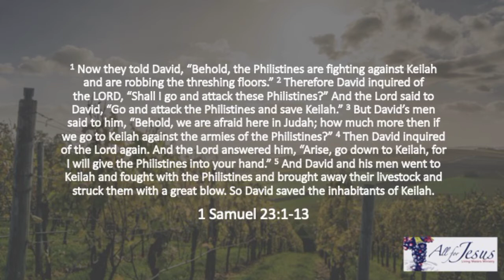Come and See - E377 - Discerning God's Will - Refresher pt 1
** Rich and Linda are dealing with the death of their daughter. For the next couple weeks, we will be reposting prior podcasts that we believe are/were foundational and impactful. Please join us in praying for Rich and Linda's family as they process together. Kathy and Rich will rejoin shortly to continue in our podcast series. **

Discussion on receiving and following God's Will,  walking through the example of David at Keilah, which illustrates all the ingredients for how to receive and follow God's Will and becomes very clear as it applies to us.